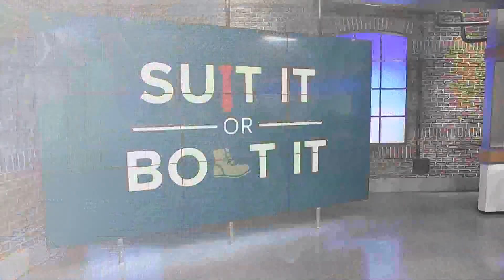Commanders looking to go 2-0 for first time in 11 years | Sports with Darren Haynes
THE LIONS FINISHED WITH THE 2ND WORST RECORD IN THE NFL LAST YEAR. THEY'RE CURRENTLY WINLESS THIS YEAR